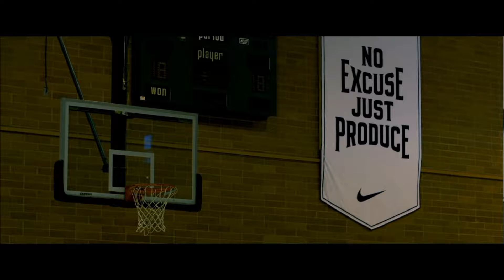NBA LIVE 18 - The Drew League